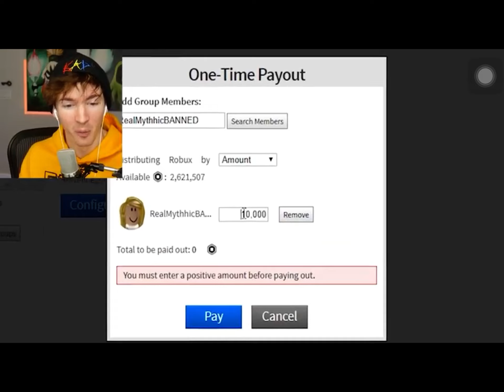flamingo does something ｅｐｉｃ for once credit to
and join his for
ｒｏｂｕｘ